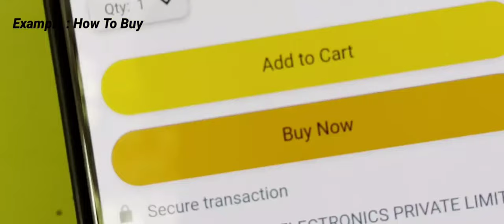voltas vectra prism 1.5 ton 3 star review voltas 1.5 ton 3 star inverter split ac 183v vectra prism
🎁Best Air Conditioner According To Room Size Buy links Recommend Buy Us 👇👇👇

🏖️Best AC For 70 To 110 Sqft Room Size

Daikin 0.8 Ton Ac

Lg 0.8 Ton ac

Llyod 0.8 Ton ac

🥗Best AC For 100 To 130 Sqft Room Size

Llyod 1 ton AC

Voltas 1 Ton Ac

Bluestar 1 Ton AC

Carrier 1 Ton AC

Lg 1 Ton 4 Star AC

🌠 Best AC For 120 To 200 Sqft Room Size

Lg 1.5 Ton Ac

Cruise 1.5 Ton AC

Daikin 1.5 Ton AC

Godrej 1.5 Ton AC

Voltas 1.5 Ton AC

Panasonic 1.5 Ton AC

🏝️Best AC For Hall or Room Size 200 To 300sqft

Panasonic 2 Ton AC

Lg 2 ton AC

Llyod 2 Ton AC

Voltas 2 Ton AC

Cruise 2 Ton AC

Carrier 2 Ton AC